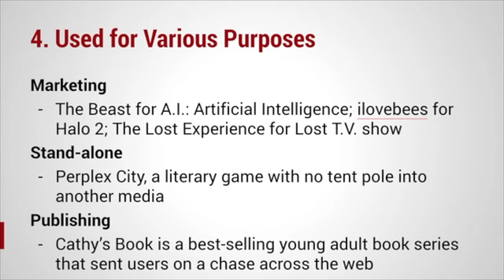Used for Various Purposes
This video is about Used for Various Purposes